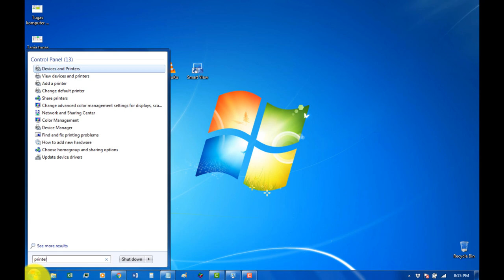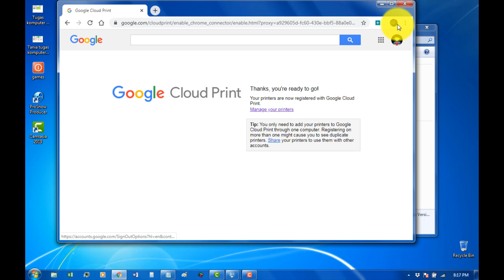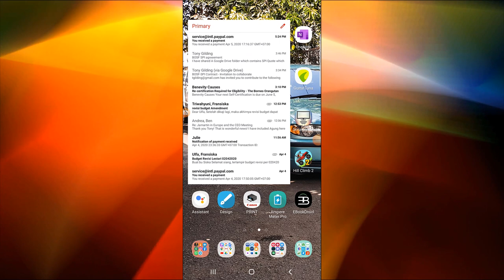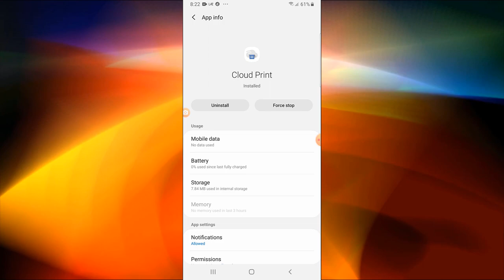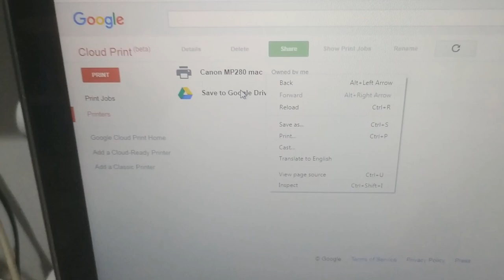MENCETAK FOTO DARI HP ( Google Cloud Print)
Pada contoh ini saya menggunakan Notebook Macbook Pro, terinstal Windows7 dan printer CANON MP287 yang terkoneksi dengan USB; Bukan wifi seperti seri CANON G300

1 Hidupkan PC / laptop yang sudah terhubung ke printer dengan USB
2 Jalankan browser; Google Chrome, saya pakai versi 80.x.163, 64 BIT
3 Pastikan juga PC Anda harus terhubung di internet.
4 Masuk ke akun Google Anda,
6 Atur Google Chrome dengan mengklik titik 3 vertikal pada pojok kanan atas dari browser,
7 Pilih Pengaturan, Maju atau Atur, Lanjut,
8 Lalu pilih Cetak atau Cetak, Klik Google Cloud Print, dan Kelola Perangkat Cloud Print atau Kelola Perangkat Cloud Print,
9 Lalu Tambah printer. Tambahkan jenis printer yang sesuai,
10 Selanjutnya Kelola, dan tentukan berbagi yang berikutnya adalah email pengguna,
11 lanjut cek email melalui HP, google Cloud print dan klik Tambah Printer.
12 Selanjutnya cari pilihan untuk menginstal Cloud Print APK melalui Google Play Store, dan dijalankan,
13 Jika tidak dapat ditemukan, unduh dan instal aplikasi Cloud di
14 Jika sudah selesai perbarui, periksa dokumen Foto dari HP Anda.
cetak foto dari HP
print android
Google Print